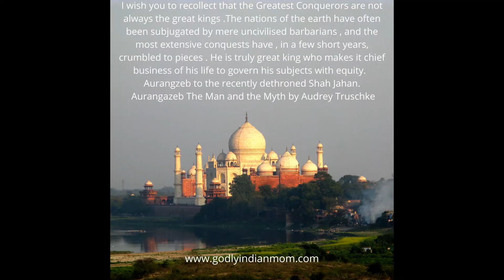Book Review: Aurangazeb The Man and the Myth by Audrey Truschke